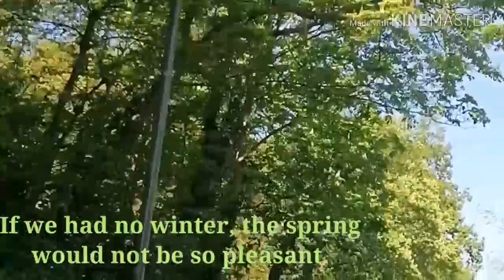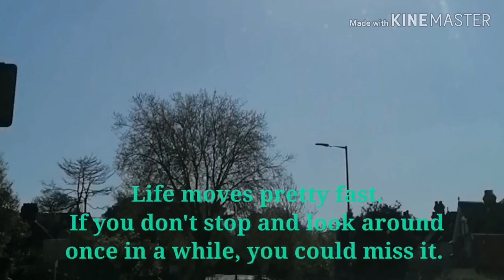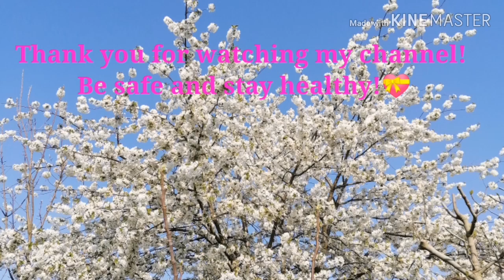Probinsya sa London (Spring Time) Countryside 21 April 2020